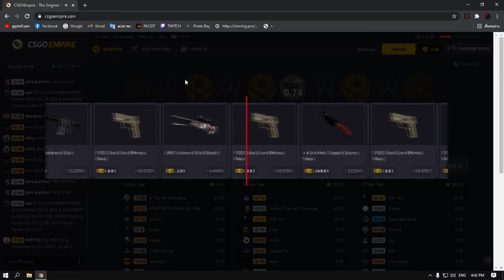free case from csgoempiree WTF BRO?????????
use code 9RAVE